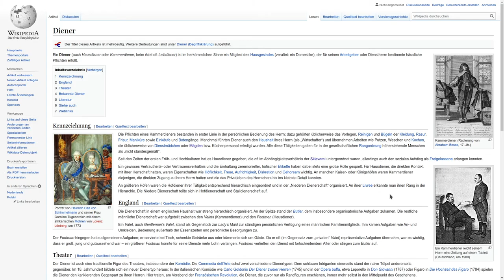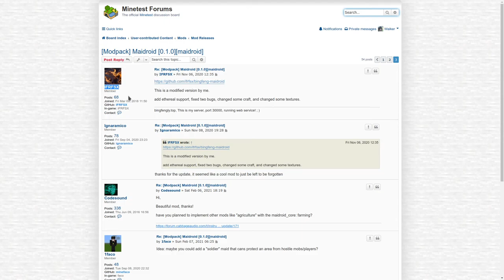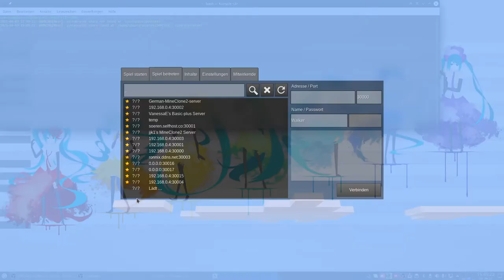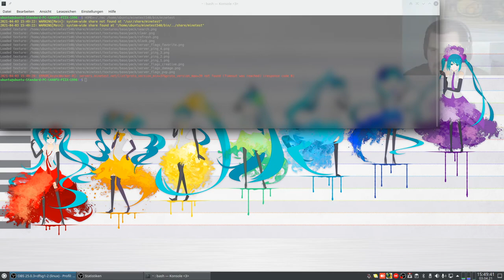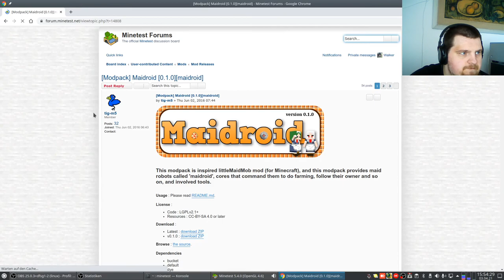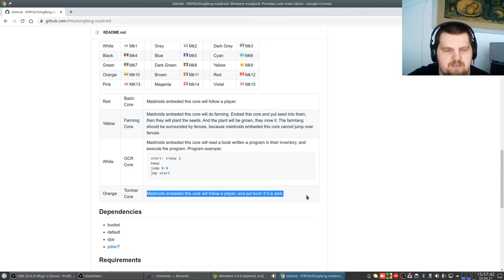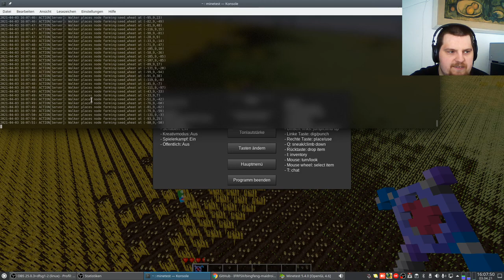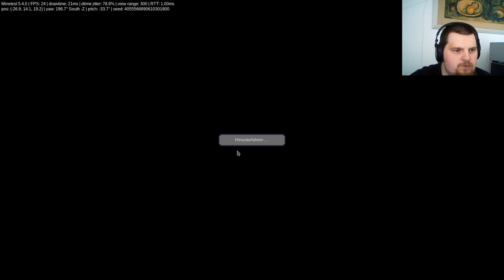Let´s Test Minetest - Maidroid Mod #001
Server: diverse
Minetest: v5.4.0
Mods bingfeng-maidroid von IFRFSX